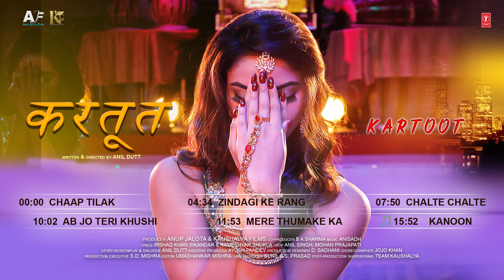Kartoot (Audio Jukebox) Madalsa Sharma, Sahil Kohli | Piyush, Himani S | Anil Dutt, Anup Jalota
Presenting audio Jukebox of the Movie

🎵 Chaap Tilak 👉  00:00:00
🎵 Zindagi Ke Rang 👉  00:04:34
🎵 Chalte Chalte 👉  00:07:50
🎵 Ab Jo Teri Khushi 👉  00:10:02
🎵 Mere Thumke Ka 👉  00:11:53
🎵 Kanoon 👉  00:15:52

Enjoy Kartoot (Audio Jukebox) Featuring Madalsa Sharma, Sahil Kohli with mentions to Piyush, Himani S, Anil Dutt, Anup Jalota